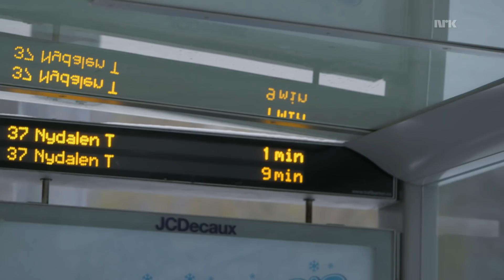Verdens minste kommentatorboks // Worlds smallest commentator's box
Vidar Magnussen og Christian Mikkelsen kommenterer sporten «vente på buss». Se mer fra Underholdningsavdelingen her